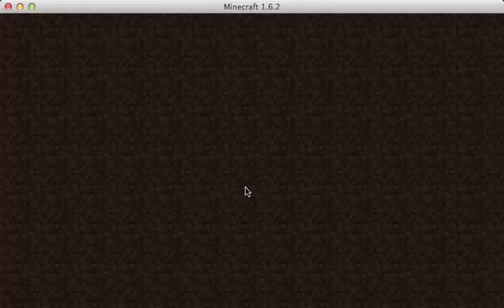Minecraft Hide N' Seek w/ KradSlab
WILL KRADSLAB AND YANKROCK FIND A HIDING SPACE?! WILL THEY BE ABLE TO WIN FOR THE HIDERS?!